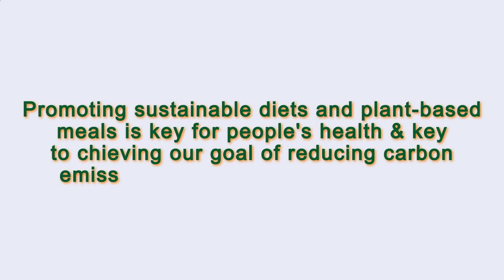Close to Me Restaurant Paris 75014 FR, Ile-de-France, France